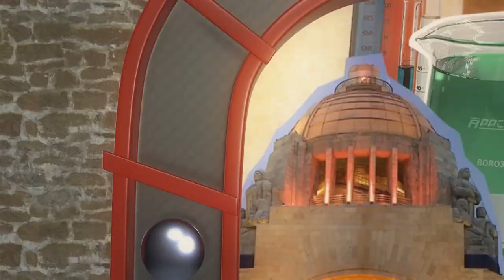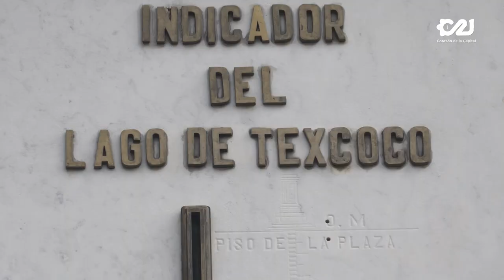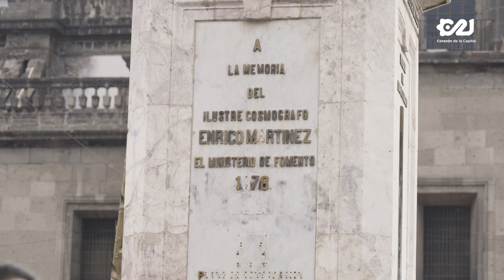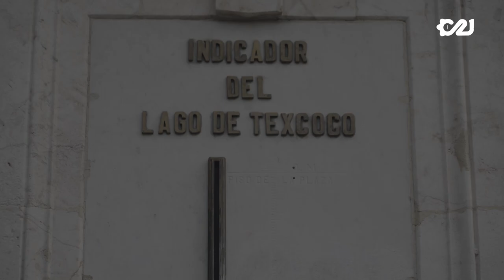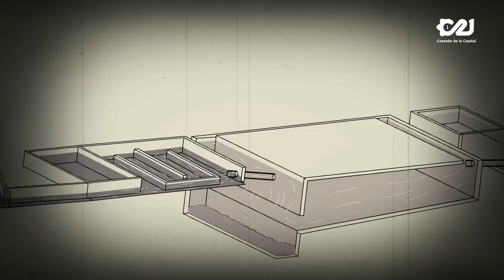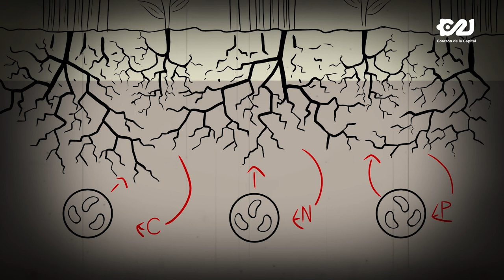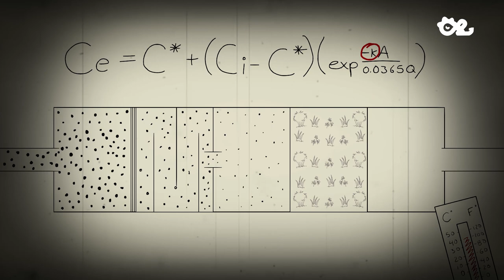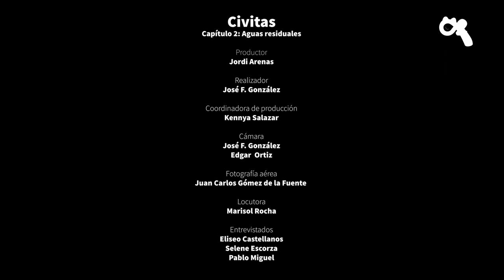Aguas Residuales | Civitas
🔴👩‍🔬👨🏽‍🔬 Disfruta y aprende en✨'Civitas': “Aguas Residuales”

¿Por qué se inunda la CDMX?¿A dónde se van las "aguas negras"? 💧🚰

Ponemos la ciencia a tu alcance para entender nuestra ciudad.